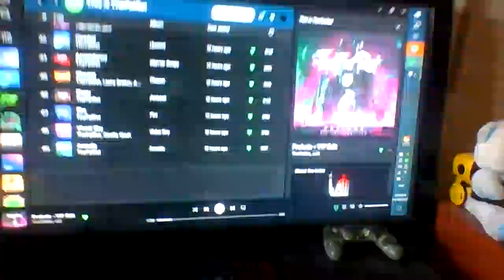show my gaming set-up video9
by Andy energy Knight Clan and More Energy Knight clan and Mrliam69 and AUS Energy Knight https:@Mrliam69304